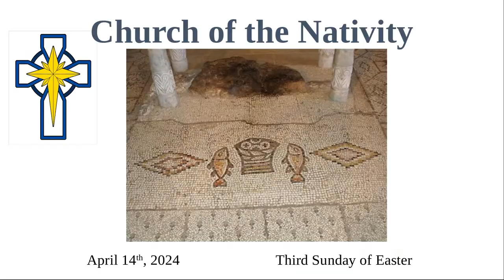Holy Eucharist on April 14th, 2024 - The Third Sunday of Easter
Celebration of the Holy Eucharist on April 14th, 2024 (The Third Sunday of Easter).
The stream begins with about 10 minutes of prelude music and then the service will start.  All music in the service is used under OneLicense A-604280.

00:00 Prelude Music
11:22 Territorial Acknowledgement
11:49 Opening Hymn "Awake, Arise Lift Up Your Voice"
14:35 Welcome & Collect
15:41 Readings
23:12 Homily
36:20 Apostles' Creed
37:35 Prayers of the People
41:05 The Peace
41:54 Offertory Hymn "Yours Be the Glory, Risen, Conquering Son"
44:49 Prayer over the Gifts
45:08 Eucharistic Prayer
50:59 The Lord's Prayer
51:41 Breaking of the Bread
52:13 Communion
54:35 Communion Hymn "Christ Is Risen"
58:44 Prayer after Communion & Doxology
59:34 Announcements
1:02:04 Blessing
1:03:35 Recessional Hymn "Ye Choirs of New Jerusalem"
1:05:41 Dismissal
1:06:06 Postlude

Our cover image is a mosaic on the floor of the Church of the Multiplication of the
Loaves and Fish in Tabgha, in the Holy Land. The photo was shared by flickr user Alfred